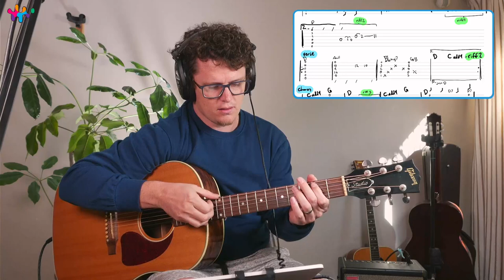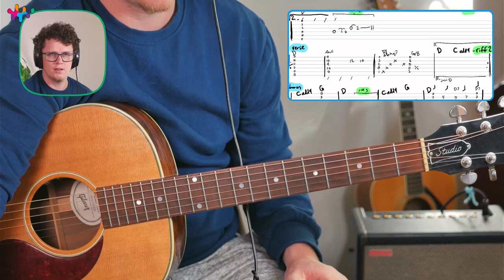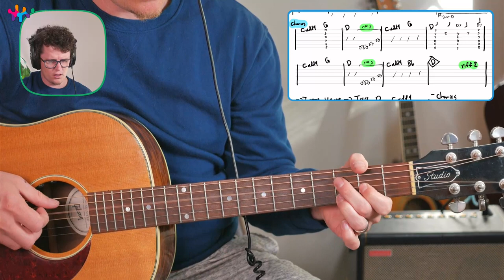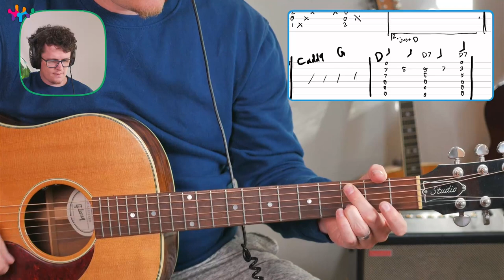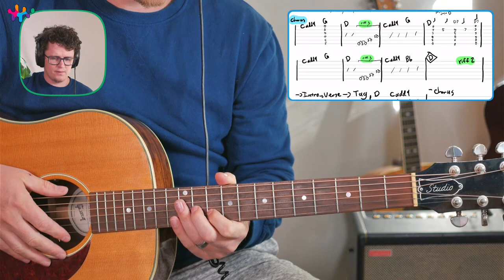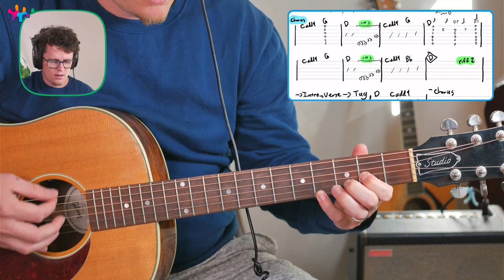Meeting the Master Guitar Tutorial // Greta Van Fleet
🎸 Join the Jooba People, an awesome community of guitarists who love indie, folk and any good guitar music.

📚 Get access to all my hand crafted PDF's

👨‍🏫 Structured Courses
    ✅ Music Theory for Guitarists
    ✅ Strumming + Fingerpicking Course
    ✅ Soloing Course
    ✅ The 7-day Challenge (get out of your habit of not practicing everyday)

🎸 Resources
   ✅ Picking Patterns
   ✅ Strumming Patterns
   ✅ Chord Collections
   ✅ Jooba Shorts
   ✅ Open Tuning Guides

🏡 Community Benefits
   ✅ Request new song tutorials
   ✅ Get/give feedback

(access community and limited pdfs selection)

See you in the Jooba People Community!  🥳 🎉 🎸 🎸

- Jaco Uys 👋